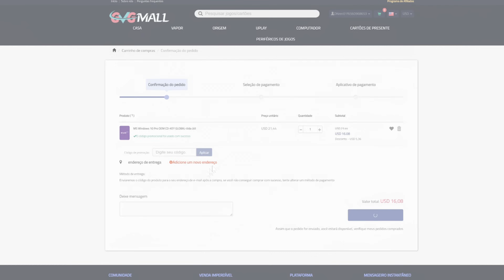BOMBA! Sony Está BANINDO CONTAS Por COMPARTILHAMENTO, CHEA?T! Não PODEMOS FICAR ONLINE! PALHAÇADA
BOMBA! Sony Está BANINDO CONTAS Por COMPARTILHAMENTO, CHEAT?! Não PODEMOS FICAR ONLINE! PALHAÇADA

5- Deveria ter acessado se você quisesse uma chave OEM barata e genuína!